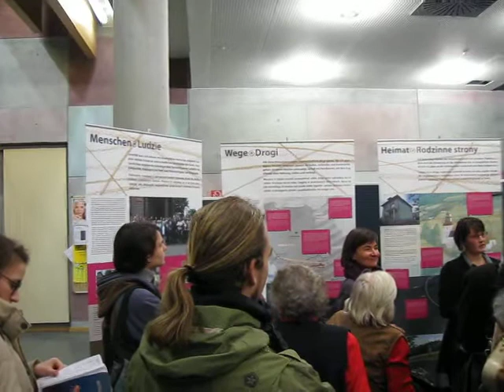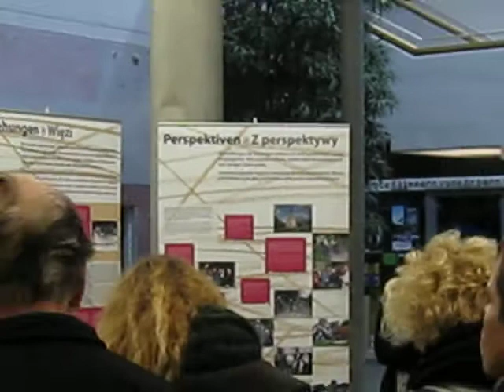Frankfurt nad Odrą 16.01.2012 Kozaki Pyrzany Wysiedlenia 1939-1955 (240)